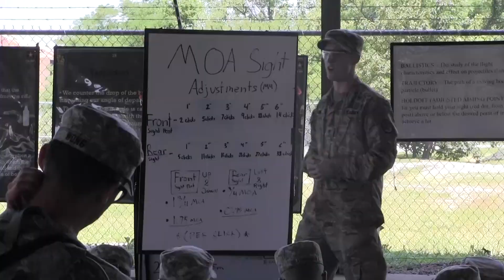9th Regiment, Advanced Camp | PMI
9th Regiment, Advanced Camp Cadets learned the basics of marksmanship during "Preliminary Marksmanship Instruction" training.

Video by Nicholas Bafia

Cadet Summer Training will bring 8,200 Cadets through Basic and Advanced Camp this summer on Fort Knox. These camps are designed to help challenge, grow and improve various skills and leadership qualities within the Cadets. If you think you have what it takes to be a Cadet or if you are interested in a job after college, click the following